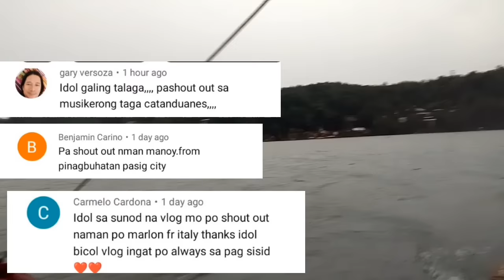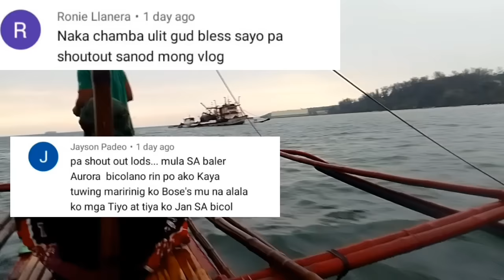ep84 night spearfishing Philippines, catch and sell Giant uctupos and cuttlefish,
muling nagbabalik sa inyong harapan Ang shokoy Ng karagatan,sa video na ito Makita Ang paghuli Ng malalaking pugeta at cuttlefish jackpot,